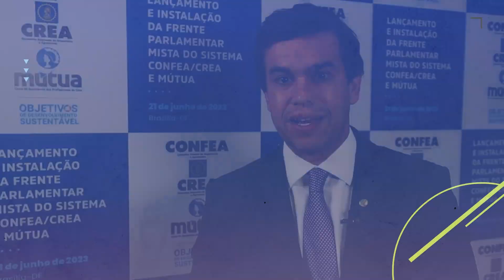Frente Parlamentar - Deputado Federal Beto Pereira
Inovação, desenvolvimento e valorização profissional.
Descubra como a instalação da Frente Parlamentar do Sistema Confea/Crea e Mútua entrou para a história da engenharia, da agronomia e das geociências do Brasil.